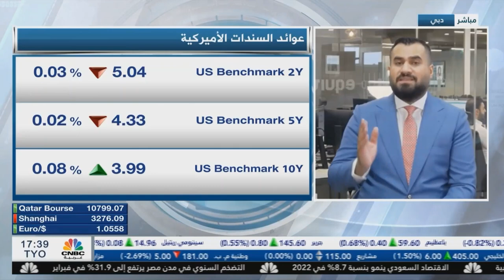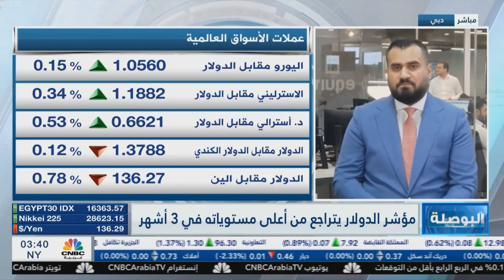الدولار يتراجع من أعلى مستوى له منذ ثلاثة أشهر بانتظار بيانات الوظائف الأمريكية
تترقب الأسواق بيانات الوظائف الأمريكية غدا وتشير التوقعات إلى استقرار معدلات البطالة عند 3.4% وهو أقل معدل منذ 53 سنة ومن المتوقع أن يضيف الاقتصاد أكثر من 200 ألف وظيفة في فبراير مقارنة مع 517 ألف في يناير.

صرح رئيس الاحتياطي الفيدرالي خلال شهادته أمام الكونغرس الأمريكي أن البنك يستمر بسياسة التشديد النقدي ورفع سعر الفائدة حتى يرى تراجعا في تضخم.

عقب شهادة جيروم باول، ارتفعت عوائد السندات لسنتين بالقرب من مستوى 5% مقارنة مع عوائد السندات لعشر سنوات التي وصلت إلى مستوى 3.90%، مما يعتبره البعض علامة لركود اقتصادي قريب.